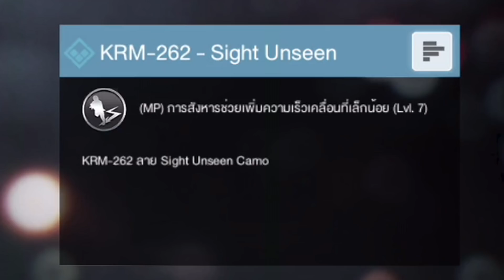Call of Duty Mobile : EP.330 เเจกฟรี ปืน KRM-262 ลูกซองที่โกงที่สุดในเกม !! (ทริคทำเควสปลดล็อคปืน)